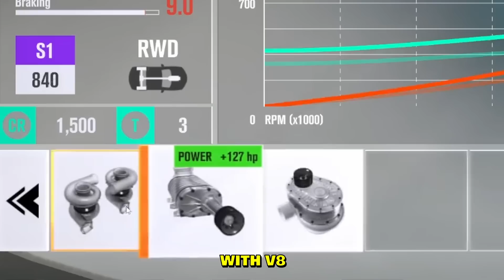This is my new favorite game for drifting...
This is currently my favorite favorite game for drifting and racing, simply because of the map layout and the graphics. It is crazy that this game is 8 years old - Forza Horizon 3. In my personal opinion I prefer the FH3 over Forza Horizon 5. Steering wheel used in this gameplay is Thrustmaster T300RS.

--- My PC stats:
Graphics card: RTX 4080
Processor: i9-13900K
RAM: 64GB
Disc Space: 2000GB SSD